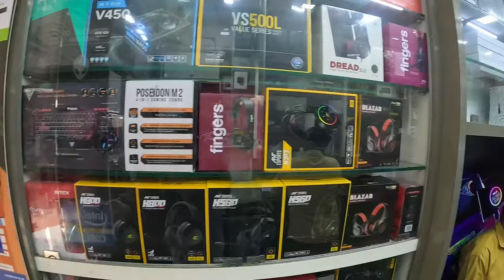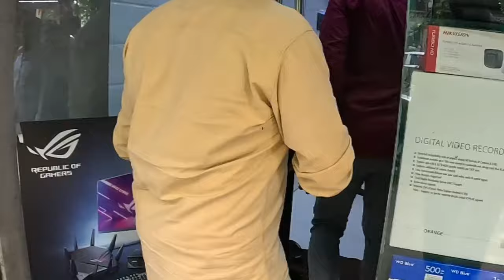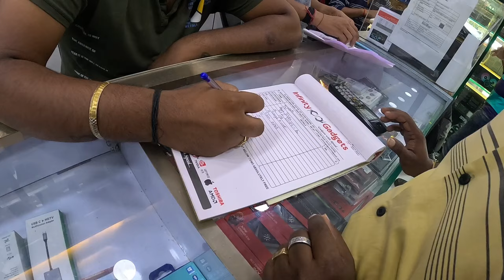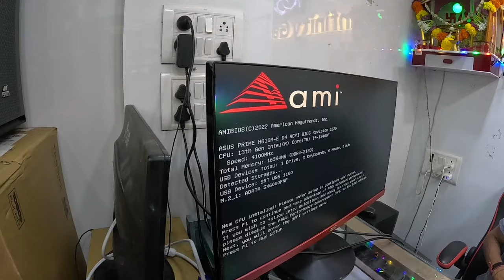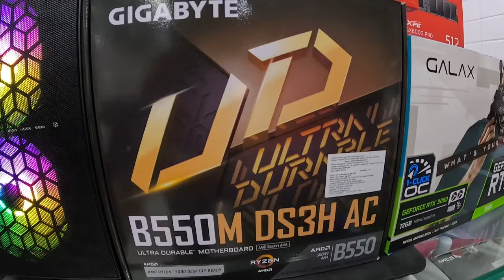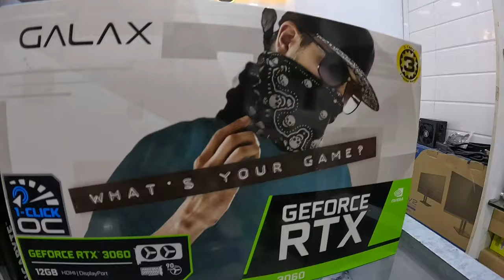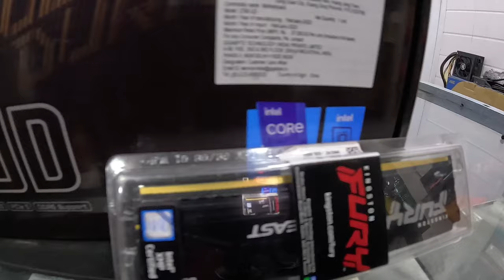Gaming Pc Build in Cheapest Price in Mumbai Lamington Road | Cheapest Desktop Shop Mumbai